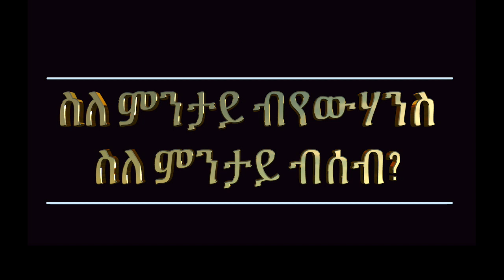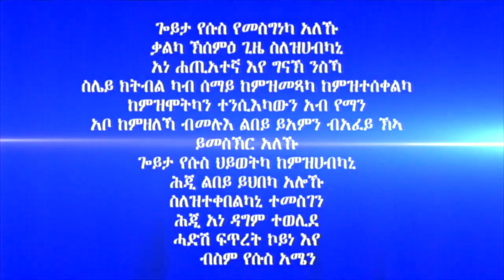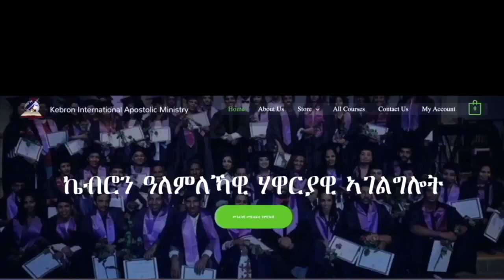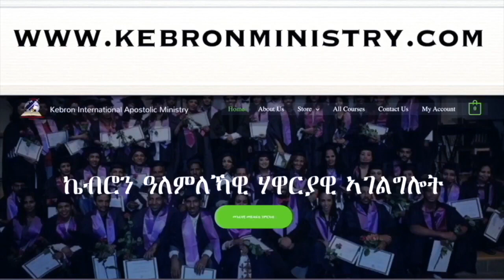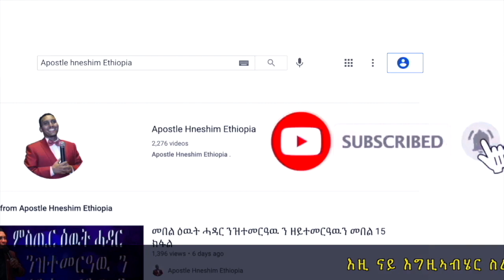334."ስለ ምንታይ ብየውሃንስ ስለ ምንታይ ብሰብ?" ሃዋርያ ሕነሽም ኢትዮጵያ